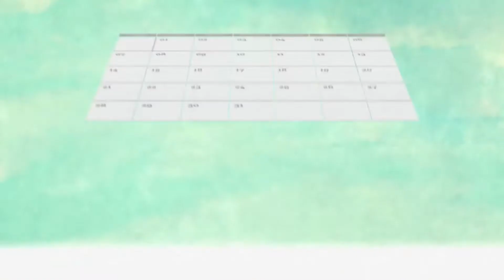Net Metering Animation 2018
Across the country, there is growing interest in using private rooftop solar panels and other small scale, on-site power sources known as distributed generation (DG). To encourage the introduction of these systems when they first came to market years ago, many states approved a billing system called net metering. Learn more about how net metering works and why current net metering policies must be updated to ensure that private solar customers share the costs of operating and enhancing the nation's energy grid.